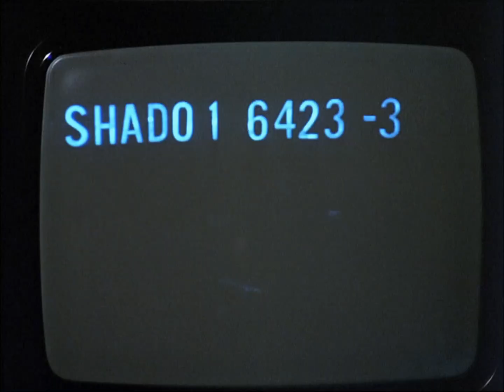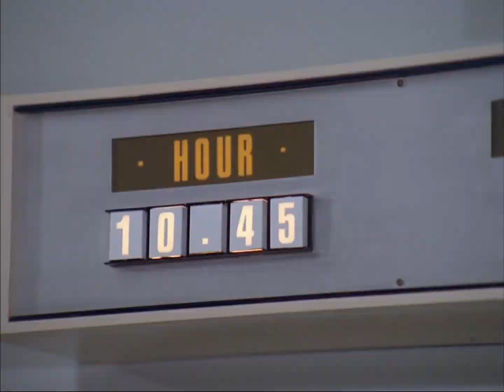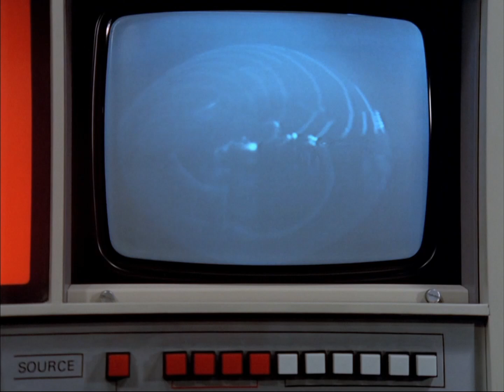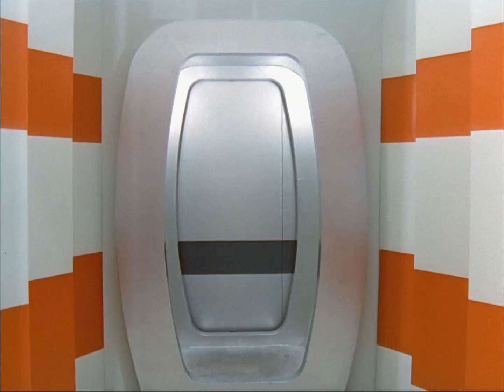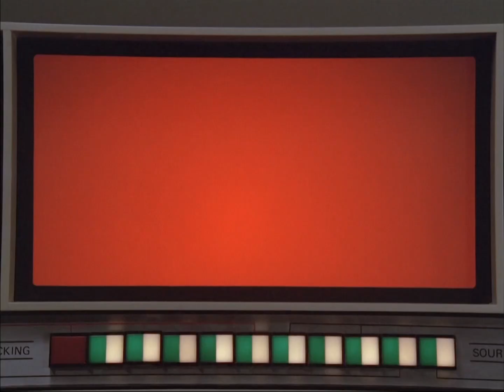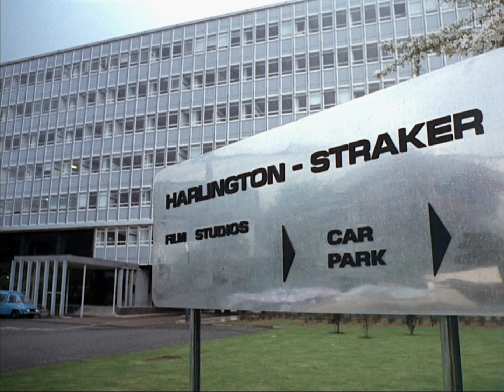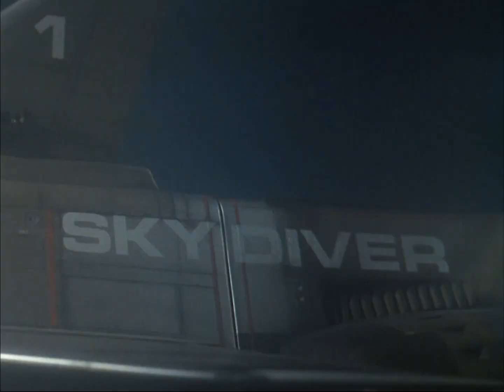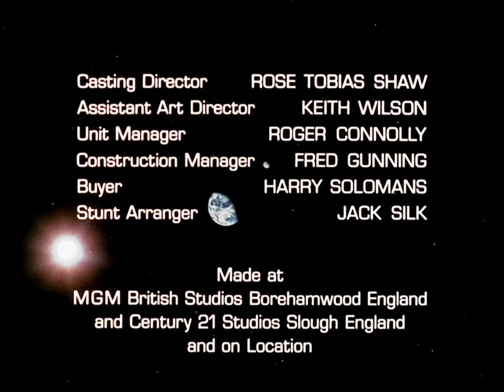SHADO Operations Volume One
first in a series focusing on SHADO operations - 🛸👽✨

UFO TV Series 1970